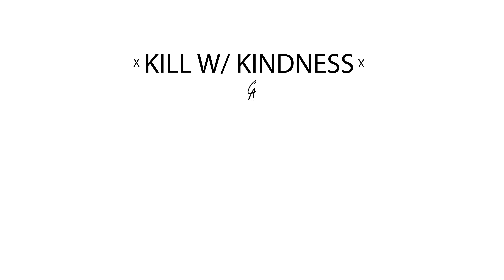350z First Track Day! [DRIFTING]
Tanner, Trevor and I attended Drag N' Drift in Phoenix, AZ at Wild Horse Pass. An event that happens once a month. Pretty intense at first when you do not know what you're doing, but once I got comfortable it was a great time. Really wish I had an E-brake but good for me while I'm learning to keep the rear end loose without it. Good habit right?

Daily Instagram Stories and Posts -- @cameronalford

Direct Link to everything I use all time time I bought on Amazon

Try Audible and Get Two Free Audiobooks

Need to be motivated? Sign up on Audible with link above, come back and click this link after signing up and listen to this book (The most motivating book I’ve listened to yet. Get ready to get up and make a change!)
ATTENTION VIDEO CREATOR FRIENDS:

I started using this website called TubeBuddy to help my channel grow. It has helped me analyze my channel better and it supplies you with tools to make sharing easier. They have a rad google chrome extension as well. One of my favorite small features is it recommends relevant tags for your videos.

Really Nice Camera w/ 4k and Insane Photos
Wide Angle Lens I use most
Fav Lens for Cars
Fav Lens for Photos.. Super Sharp
Lav Mic for Interviews & Pranks
Street Interview Mic

These are all quick links to products but I encourage your to checkout my entire list of products here — Tons of little helpful tech

Are you traveling soon? SAVE $40 on Airbnb